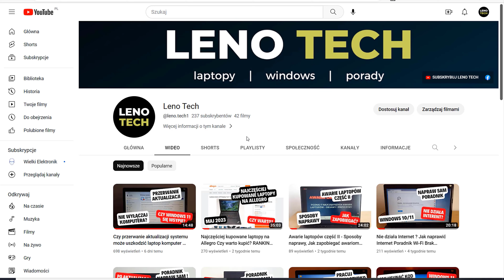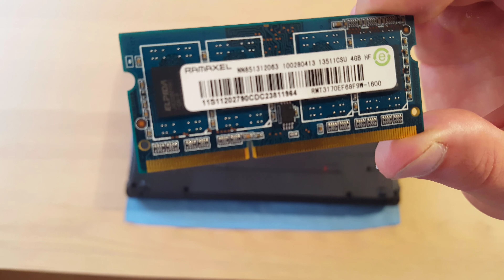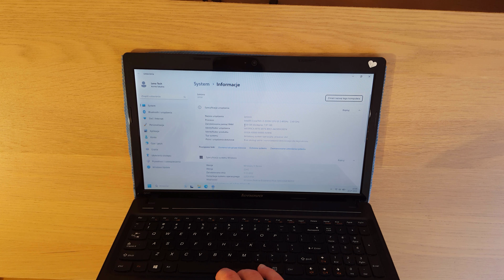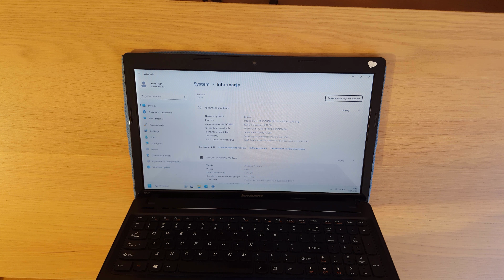Rozbudowa i montaż pamięci RAM. Jak dobrać odpowiednią pamięć RAM do naszego laptopa komputera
W dzisiejszym filmie pokazuję jak zamontować pamięć operacyjną RAM, rozbudować pamięć RAM oraz dobrać odpowiednią pamięć RAM do naszego komputera. Zapraszam do oglądania.